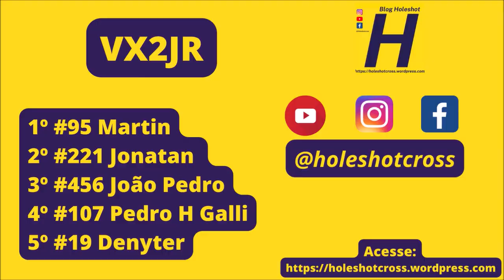VX2JR - Copa Conesul 2023 - 6º etapa em Naviraí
Nos apoie com quaçquer valor no pix 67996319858

Prova realizada em Naviraí (MS) no dia 09 de julho de 2023

VX2JR - #07 Léo #1 Vitor #3 Enzo G #19 Denyter #66 Egídio Gabriel #95 Martin #107 Pedro H Galli #120 Júlio Cesar #125 Kaiqui #221 Jhonatan #248 Arthur #410 Henzo #456 João Pedro #773 Emiliano